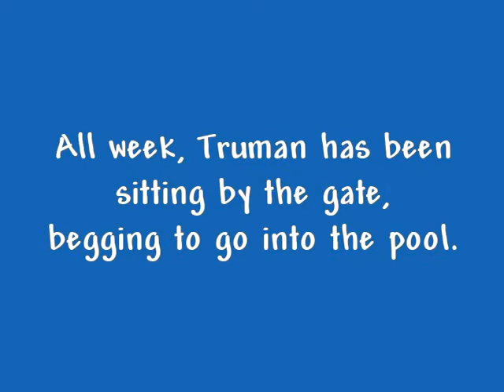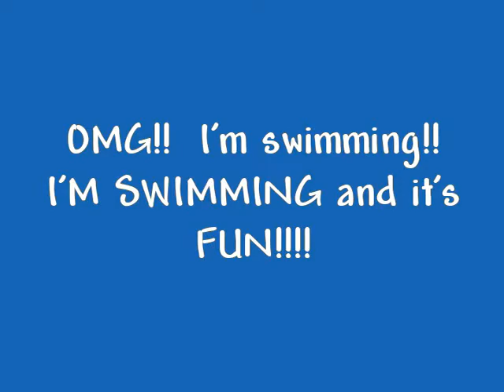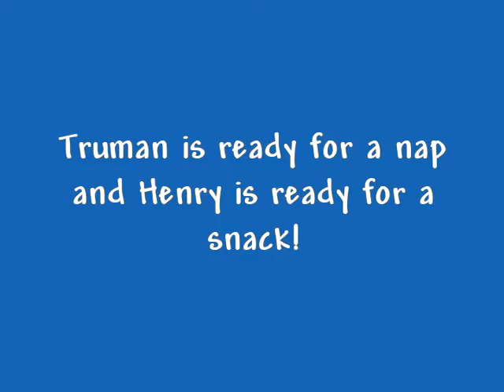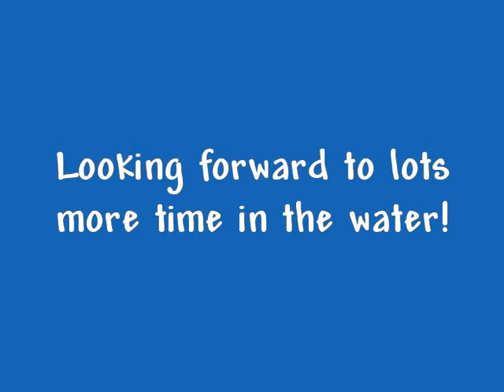The pool is open 2012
First day of swimming for 2012 season